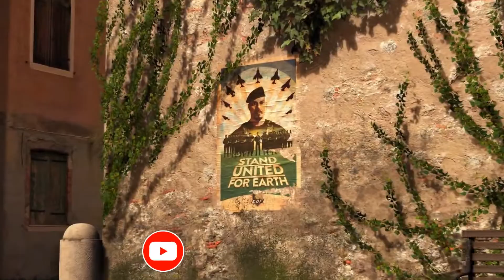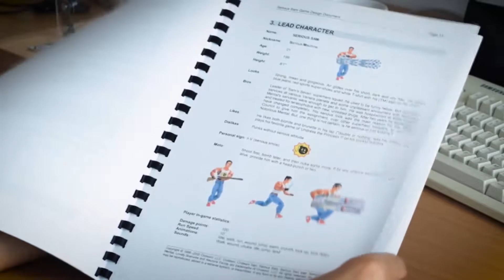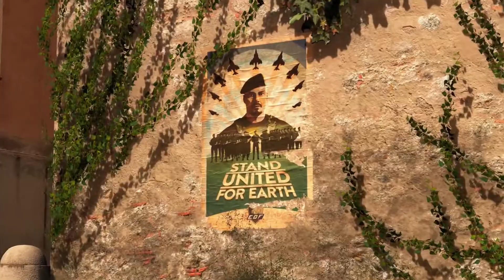SERIOUS SAM 4: Planet Badass - TUTTA La Storia di Sam dal 2001 ad Oggi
▆ ▇ █ Bentornati su ParliamoNerd █ ▇ ▆

Con questo video vogliamo ripercorre insieme a voi TUTTA la storia del cazzutissimo Sam dal suo primo capitolo, dalle sue origini del 2001 fino ad oggi con l'uscita di Serious Sam 4: Planet Badass. Mi raccomando di CLICCARE sulla CAMPANELLA per rimanere sempre aggiornati su tutti i video, e fateci sapere la vostra opinione qui sotto nei commenti.

-ParliamoNerd-